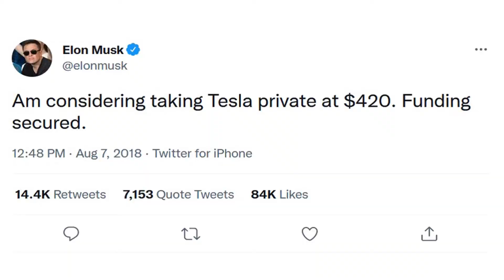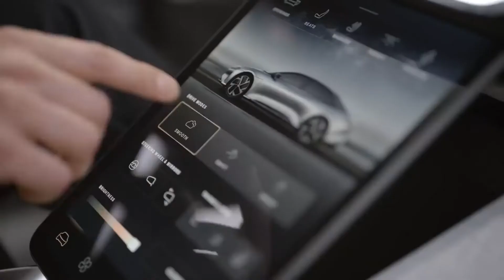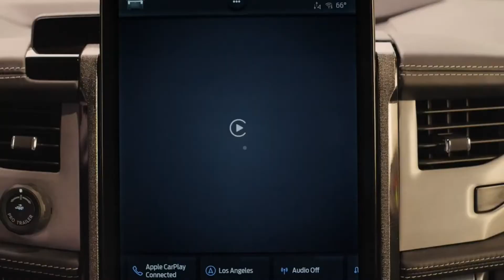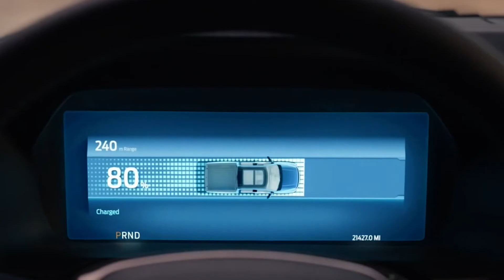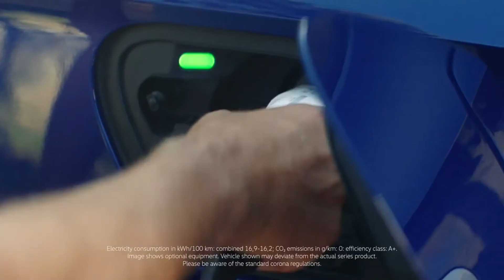Top 3 Reasons Why NOT to Buy Tesla (TSLA) Stock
According to legal filings published Tuesday, Elon Musk has sold nearly $7 billion worth of Tesla shares amid a high-stakes legal battle with Twitter over a $44 billion buyout deal.
But as an investor, you should always ask questions about a company when the CEO starts to sell shares of that company but there are other reasons not to buy tesla stock and in this video, I have discussed 3 reasons why you should not buy tesla share.